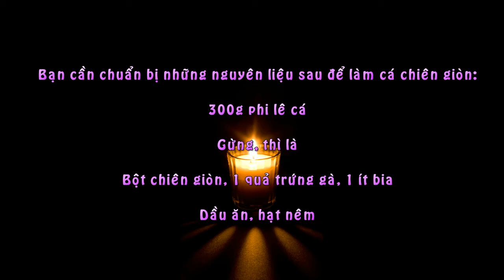Cá Chiên Giòn Cho Cơm Tối Thật Ngon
Nội dung chi tiết Độ khó: Cực dễ
Bạn cần chuẩn bị những nguyên liệu sau để làm cá chiên giòn:

300g phi lê cá

Gừng, thì là

Bột chiên giòn, 1 quả trứng gà, 1 ít bia

Dầu ăn, hạt nêm

Cách làm cá chiên giòn

1
Phi lê cá rửa sạch để ráo nước, sau đó dùng giấy thấm khô. Cắt cá thành những miếng dài cỡ ngón tay

2
Gừng băm nhỏ.

3
Thì là băm nhỏ.

4
Ướp cá với 1 thì hạt nêm, gừng, thì là.

5
Sau đó trộn đều để 20 phút cho ngấm gia vị.

6
Trộn cá với chút bột chiên giòn khô để miếng cá se lại

7
Hòa bột với nước, bia, 1 quả trứng gà, để 30 phút cho bột ngậm đủ nước. Bạn chỉ nên cho từng ít nước một thôi nhé, hỗn hợp bột này nên đặc một chút bởi loãng quá sẽ rất khó rán.

8
Nhúng cá qua bát bột.

9
Sau đó thả cá vào chảo dầu chiên vàng.

10
Vớt ra đĩa có lót sẵn giấy thấm dầu.

11
Cuối cùng lấy cá ra dùng nóng chấm tương ớt rất ngon.

12
Cá là món ăn rất giàu protein tuy nhiên lại có xương nên nó không phải là món ăn được ưu tiên khi lựa chon thực đơn của mỗi gia đình. Với cách làm cá chiên giòn này, bạn dùng phi lê nên không phải lo gỡ xương hay hóc xương khi ăn nữa. Những miếng cá giòn tan, không hề tanh mà trái lại thơm mùi gừng, thì là chắc chắn sẽ làm bạn hài lòng.